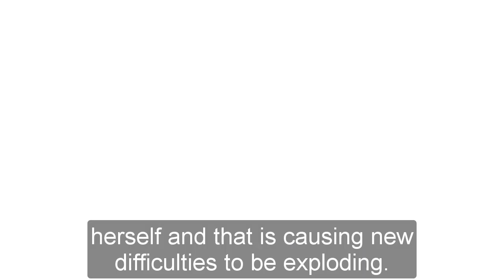General Hospital Spoilers for Monday, June 5 | GH Spoilers 6/5/2023